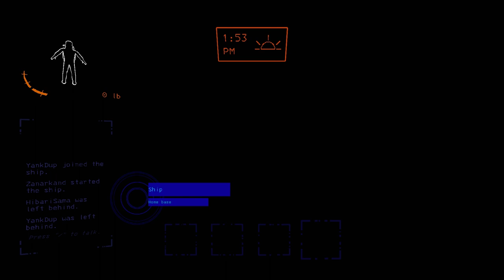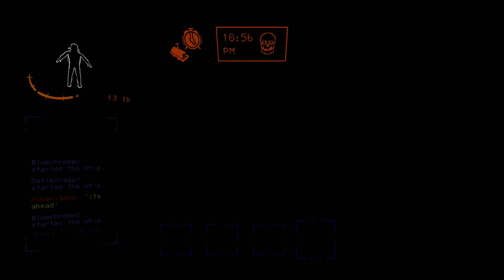How To Be Employee of the Month In Lethal Company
In this short video, we'll show you all you need in order to become the very best employee for The Company!